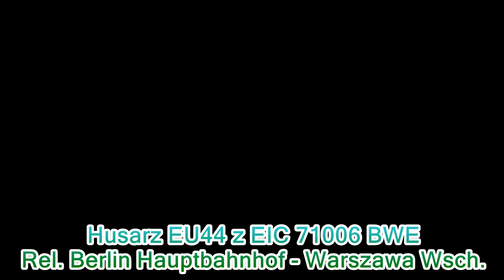2 nieudane nagrania, drezyna PLK'i oraz zastępczy Moniuszko pod Łowiczem. 14-15.10.2024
Pare składów złapanych na LK3 w tym 2 nieudane(ucięte BWE oraz zasłonięty Chrobry).